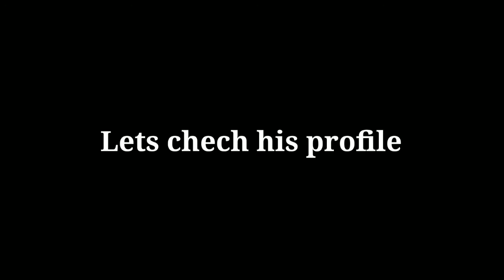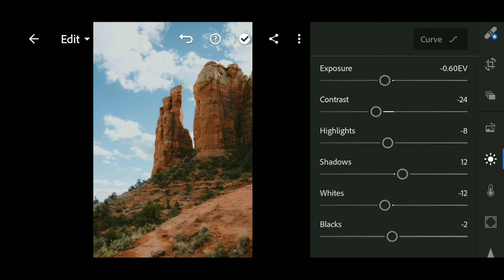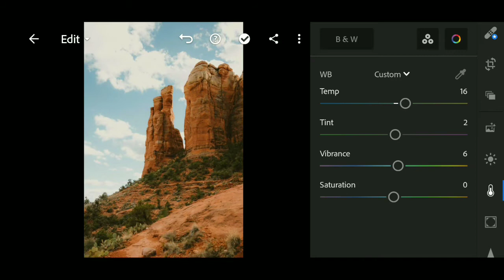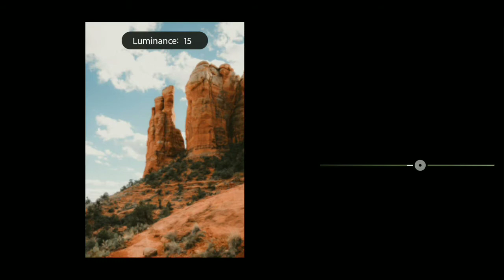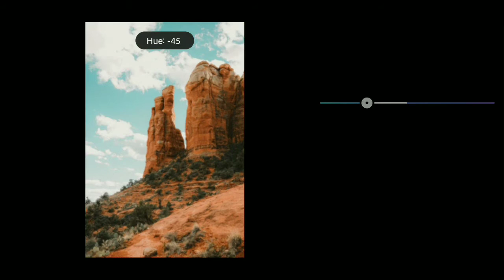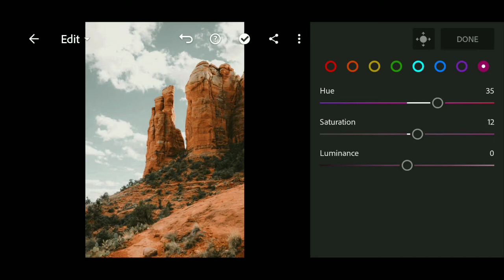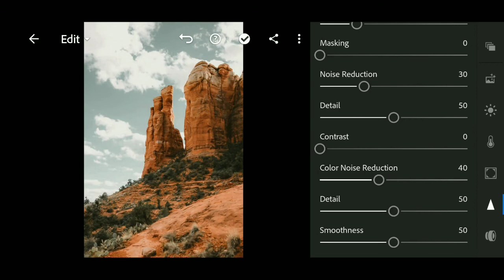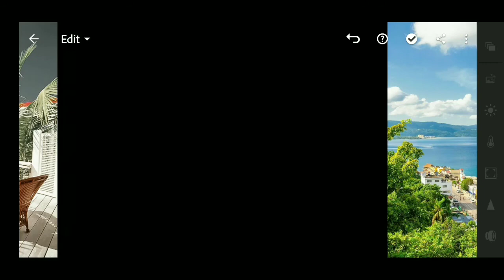How to Edit like @uriseguram | Lightroom mobile preset free dng | @uriseguram presets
How to Edit like @uriseguram | Lightroom mobile preset free dng | @uriseguram preset

Hello everyone,
In this video, i will show you how to edit @uriseguram preset.

  𝗛𝗼𝘄 𝘁𝗼 𝗴𝗲𝘁 𝘁𝗵𝗶𝘀 𝗙𝗶𝗹𝘁𝗲𝗿 / 𝗣𝗿𝗲𝘀𝗲𝘁: •

You can follow editing steps on the video (Edit manually). • You can download the Preset which is available in DNG format (Android & iOS), but you need a password to access the Preset download page; follow the rules below to find out information about how to get the password. • Or you can save your time by sending me an email to purchase this Preset.

The password will appear in the upper right corner as a card (i). • Don't download, save or watch this video offline because the card feature on YouTube applies when videos are played online. • The password will appear at any time, make sure you pay close attention. • The password consists of 4-digit numbers, and will appear separately (separated into two parts). For example: [1] Password: 12** [2] Password: **34 If you have found both parts, all you have to do is to combine the numbers in the passwords [1] and [2]. In the sample above, the password is 1234.